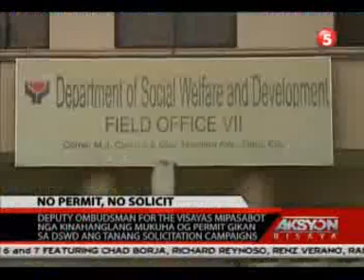AKSYON BISAYA 11 26 13 PART 1 OF 3